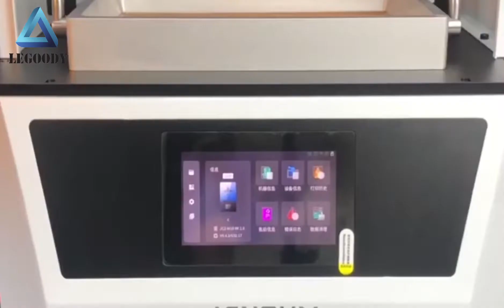60% Faster 3D Printer in Higher Accurancy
3D Printer DJL219 is designed for user who have higher accurancy and faster speed demand.
It can obviously work in continuous and more steady quality than other machines.

You will like it much as a great helper for your 3d printing works.